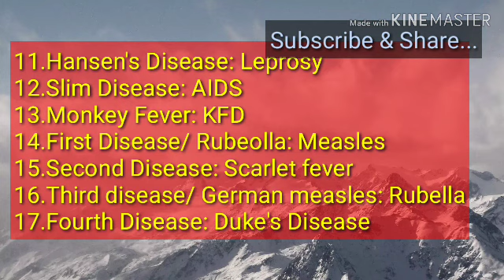Common Names///Facts//of Diseases: By Binod Sir.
@OSSSC Nursing Officer @NursingwithBinodSir Common Names///Facts//of Diseases: By Binod Sir.
In this video you will learn diseases with common names/nick names.e.g.AIDS is known as Slim disease.

To know common names of the following diseases:
1.AIDS
2.TB
3.Cholera
4.Tetatnus
5.Leprosy
6.Measles
7.Rubella
8.Trench fever
9.Whooping Cough
10.Dengue
Many more ...must watch this video till end.

Please follow the following links :

6.Vocabulary -The Hindu News paper on 5th March '2019 by Mr. Binod Bihari Rohidash.